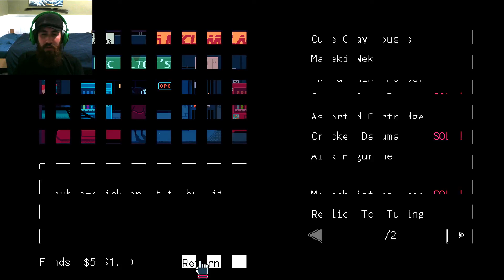Another Perspective | VA-11 Hall-A Part 20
This time, Jill is on the other side of the bar.